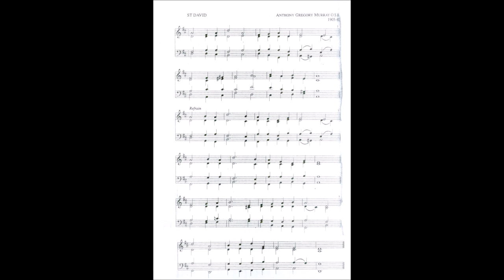O Great Saint David (St David)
Text by: Francis Mostyn 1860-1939
Tune: St David by: Anthony Gregory Murray OSB 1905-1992

1. O Great Saint David, still we hear thee call us,
unto a life that knows no fear of death;
Yea, down the ages, will thy words enthral us,
strong happy words:’Be joyful, keep the faith.’

CHORUS:
On Cambria’s sons stretch out thy hands in blessing;
for our dear land thy help we now implore.
Lead us to God, with humble hearts confessing
Jesus, Lord and King for evermore.

2. Christ was the centre rock of all thy teaching,
God’s holy will – the splendour of its theme.
His grace informed, his love inflamed thy preaching;
Christ’s sway on earth, the substance of thy dream.

Chorus

3. In early childhood, choosing Jesus only,
thy fervour showed his yoke was light and sweet!
And thus for thee, life’s journey was not lonely –
the path made plain by prints of wounded feet.

Chorus

4. O glorious saint, we wander in the dark;
with thee we seek our trusted guide in Rome.
Help him to steer on earth Saint Peter’s barque,
that we may safely reach our heavenly home.

Chorus